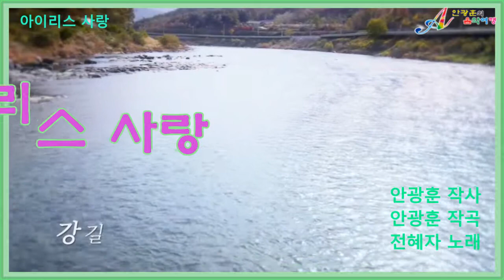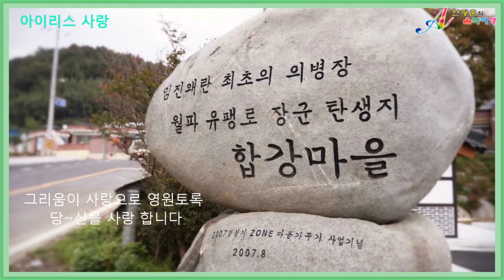전혜자 아이리스 사랑안광훈 작사 곡 곡성군 홍보영상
전혜자- 아이리스 사랑/안광훈 작사 곡/ 곡성군 홍보영상
안광훈의음악여행
가수 전혜자(리틀 이미자) 신곡발표 및 Dinner Show(디너쇼)